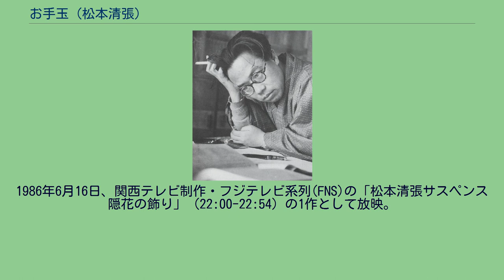お手玉 (松本清張)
『お手玉』（おてだま）は、松本清張の短編小説。
『小説新潮』1978年8月号に『清張短篇新集』第7話として掲載され、1979年12月に短編集『隠花の飾り』収録の1作として、新潮社より刊行された。
1986年にテレビドラマ化されている。
角野とみ子は、東北地方の歓楽温泉地で料理屋を営んでいたが、客あしらいは達者なくらい馴れていた。
夫の栄治が心臓病で倒れたため、隣県から田原安雄が調理人として入った。
やがて栄治は、病床ではなく、二階に昇る梯子段から転落して絶命した。
とみ子は九つ年下の安雄を篭絡しており、安雄は自分の家に帰らなくなった。
安雄の妻も気が弱く、とみ子に対して懇願することしかできなかった。
続けてとみ子は信用金庫の理事長を出資者に引き入れたが、やがてとみ子と理事長は二階に泊まるようになった。
安雄はとみ子と理事長が金で結びついた関係と割り切ることができず、その煩悶は誰の眼にもわかるようになっていた。
ある朝、安雄が料理屋裏の小屋で死んでいるのが発見される。
1986年6月16日、関西テレビ制作・フジテレビ系列(FNS)の「松本清張サスペンス 隠花の飾り」（22:00-22:54）の1作として放映。